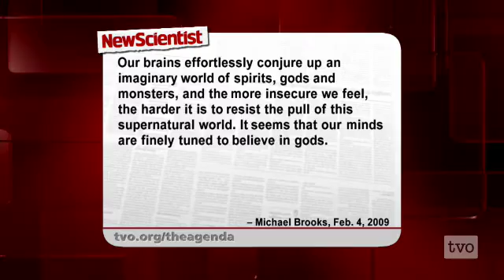Ideology III: Lionel Tiger: How Religion Soothes the Brain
Lionel Tiger on how religion helps the brain adjust to stress and anxiety.

Lionel Tiger  is the Charles Darwin Professor of Anthropology at Rutgers University and the author of God's Brain (with Michael McGuire), Men in Groups, The Imperial Animal (with Robin Fox), The Pursuit of Pleasure, Optimism: The Biology of Hope, and The Decline of Males. His articles have appeared in the New York Times, the Wall Street Journal, Rolling Stone, Harvard Business Review, and Brain and Behavioral Science.